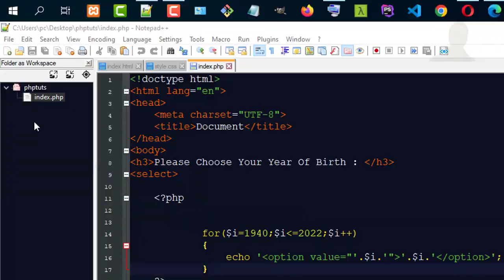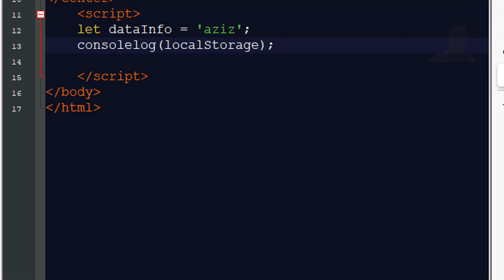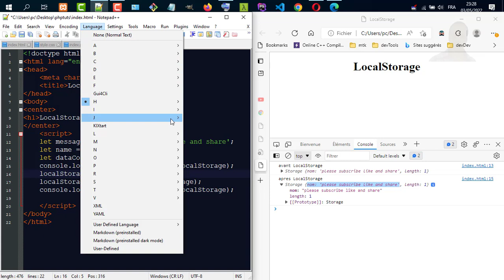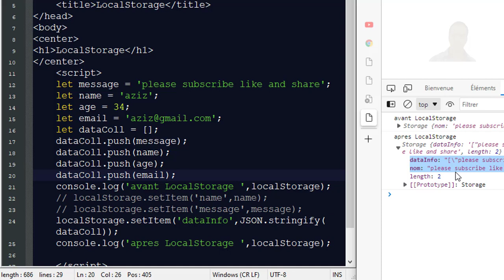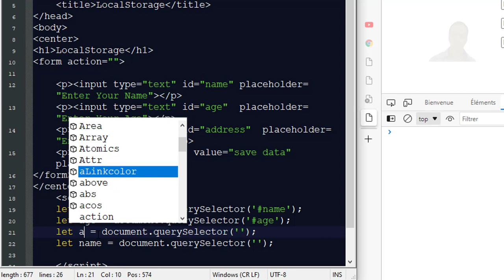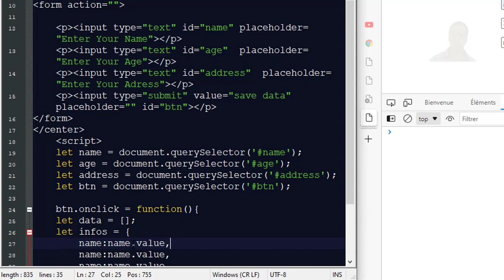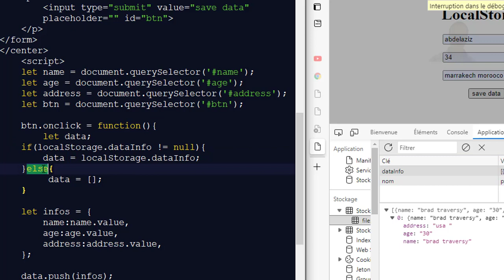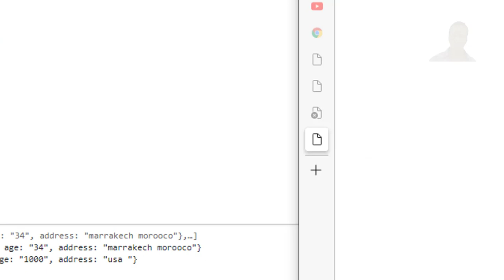HOW TO STORE OBJECTS AS DATA IN LOCALSTORAGE 2022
in this video i will show you how you could store object data easily in localStorage via javascript only ;if you like my video please like share for more videos to come.thanks for your help

FOR SOURCE CODE  PLEASE EMAIL TO ME